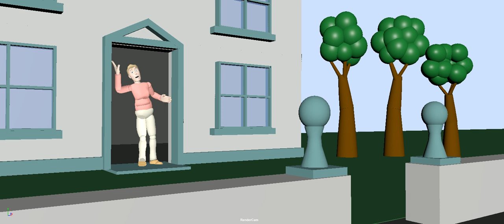11 second club polishing